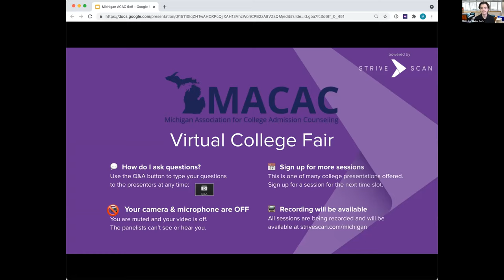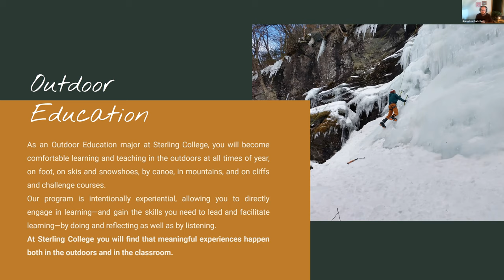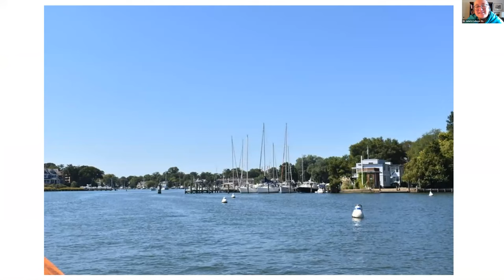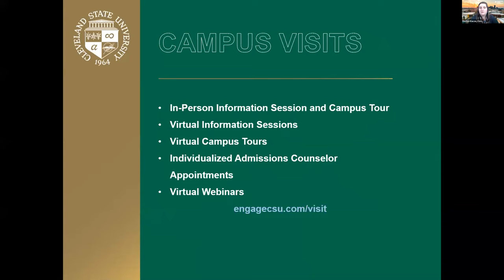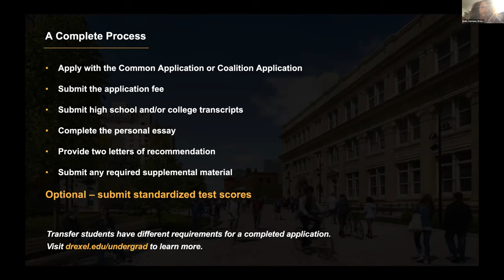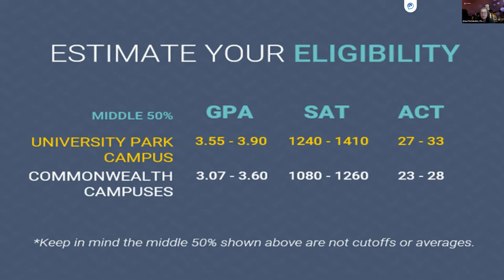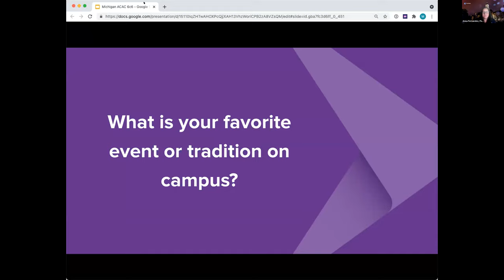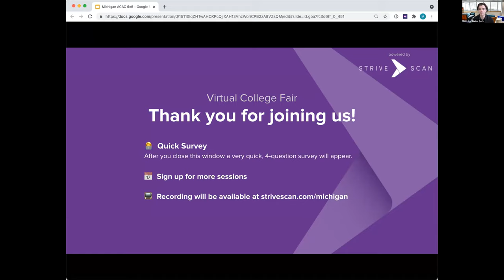Session D7 - MACAC Virtual College Fair - April 27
The following institutions will be presenting during this session:

Sterling College
Lourdes University
Drexel University